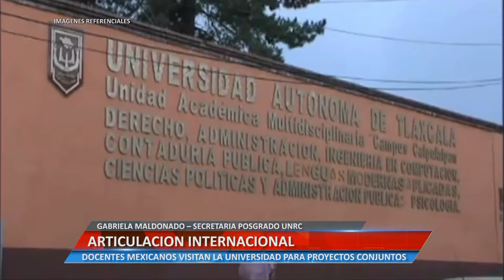Universidad Informa - Articulación internacional - Gabriela Maldonado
GABRIELA MALDONADO – SECRETARIA POSGRADO UNRC. DOCENTES MEXICANOS VISITAN LA UNIVERSIDAD PARA PROYECTOS CONJUNTOS.

Facebook.com/uniriotv
Twitter.com/uniriotv
Instagram.com/uniriotv
Web - uniriotv.unrc.edu.ar
o envianos un email a
UniRio TV
Universidad Nacional de Río Cuarto
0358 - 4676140